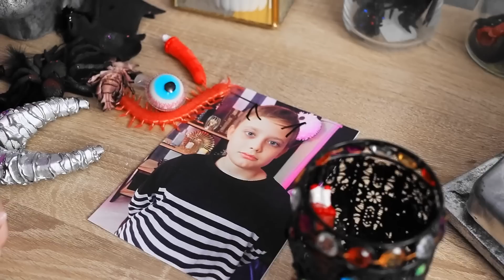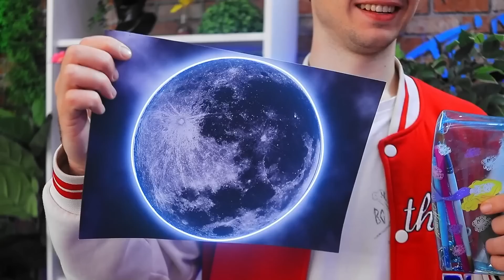Mercredi vs la Poupée M3GAN!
Pensez-vous que Mercredi Addams et la poupée M3GAN vont pouvoir devenir amies ? Découvrons-le ensemble dans notre nouvelle vidéo !